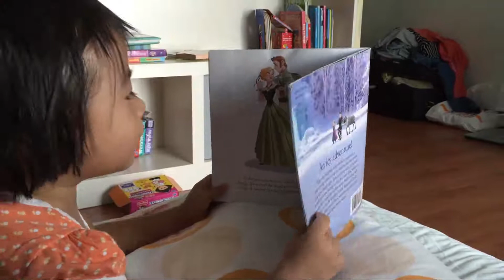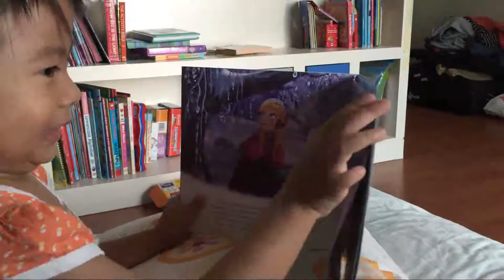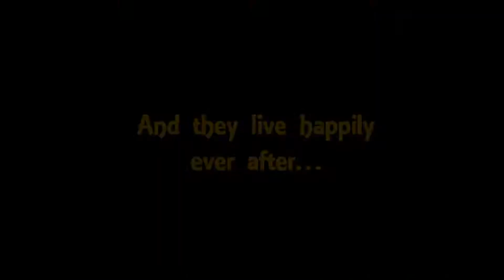Frozen, do you want to make a snowman, by Elise - a jonnie production